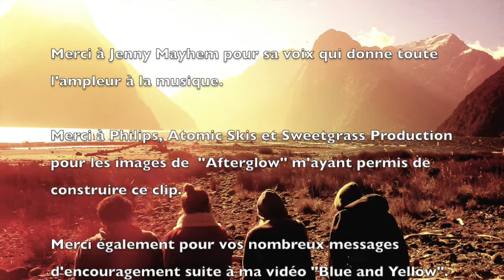Adrian Ström ft. Jenny Mayhem - Could be (Video Clip)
IMPORTANT MESSAGE FOR AUTHORS OF VIDEOS, BEFORE THE DESCRIPTION :

Some of my editing contain videos found on the Internet. For authors of these videos, you have to know that I 'm not trying to monetize my videos or win money. My approach is simply to do a tribute to inspirational videos found on the web by creating another musical atomsphere over. I
In all my videos I thank at the end and in the description, all of the autors and I invite people to discover the original video.

Hey everybody,

December arrives with my new work, available online : « Could be ».

I invite you to travel a few minutes with me in my universe with this new video clip. Small escape to the mountains peaks.

Thanks :

Thanks to the artist Jenny Mayhem who authorized me to use her voice to make a completely different version of her music "Could be ».

A lot of pictures was pulled from the beautiful video «Afterglow. Thanks to Philips, Atomic Skis and Sweetgrass Production.

And to finish, thanks to the studio « ColorSoundStudio Mastering for the finalization of this sound.

On attaque Décembre avec ma toute dernière création musicale :  «Could be ». Petite évasion aux sommets des montagnes avec ce son en mode électro posé.

Je vous invite à voyager quelques minutes dans mon univers avec ce tout nouveau clip vidéo.

Bonne écoute. Evasion garantie.

Remerciements :

Un grand grand merci à l’artiste Jenny Mayhem qui m’a autorisé à utiliser sa voix pour faire une version complètement différente de son titre « Could be ». Découvrez sa page Soundcloud

Merci à Philips, Atomic Skis et Sweetgrass Production pour les images de « Afterglow » m’ayant permis de construire la vidéo. Voici le lien d’origine

Et merci au studio « ColorSoundStudio Mastering » pour avoir finaliser avec moi ce travail. Voici leur page Facebook